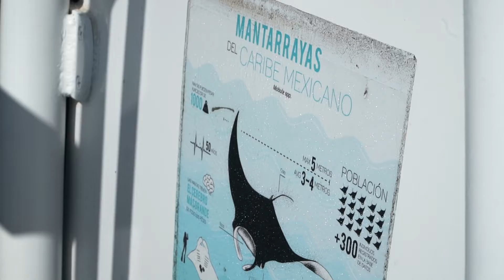Mantas of the Mexican Caribbean I Manta Caribbean Project I Mobula cf. birostris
🐠 Did you know that there is a proposed third species of manta ray? Yes, you heard that right!

🌊 The putative ‘Caribbean’ manta ray (Mobula cf. birostris) is sympatric to the oceanic manta ray in the region, yet appears to occupy a similar niche to the reef manta ray.

✨ Check out the video, to learn more about the team and their work!

🔬 All filming and research were conducted under the permit of the Manta Caribbean Project / Oceanos Vivientes.

📹 Jasmine Corbett